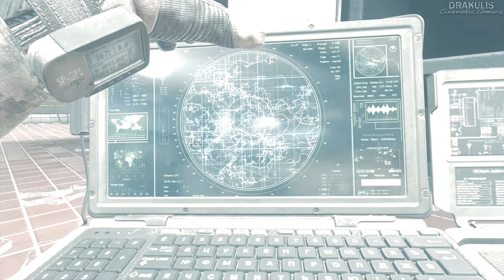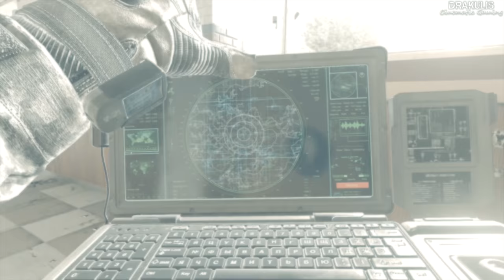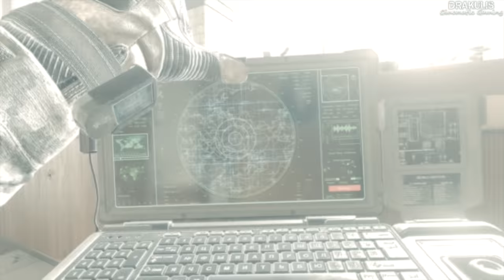U.S. Soil Russian Invasion (Red Dawn) Modern Warfare 2 Remastered Part 6 - 4K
"Wolverines!" is the sixth campaign mission of Call of Duty: Modern Warfare 2. Although the Task Force 141 successfully recovered the ACS module, they were too late. With the hacked module, the Russians declared by launching a surprise invasion of the United States, catching the Americans completely off guard. With little time to organize a strategy, Rangers from the 1st Battalion, 75th Ranger Regiment immediately gear up to secure a HVI, codename: Raptor.